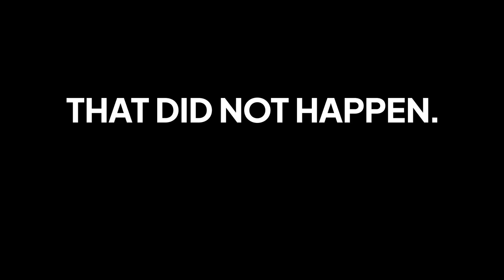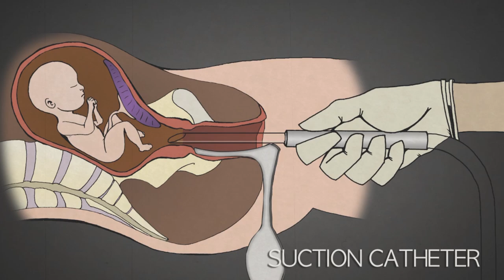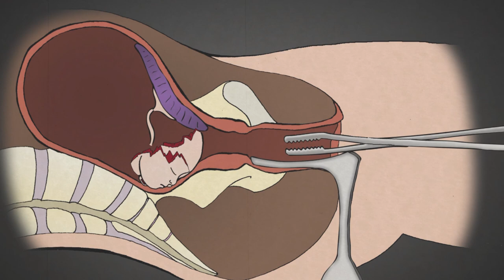SEE ME NOW.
Students for Life of America is bringing Virtual Reality (VR) to Campus.

The SEE ME NOW Fall 2021 Tour brings human fetal development and the abortion procedures to the forefront of the on-campus conversation, allowing students to experience in VR the reality of abortion.

Baby Olivia and Dr. Anthony Levatino Video Credit to LiveAction.